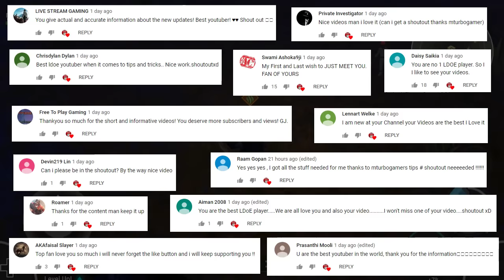Opening 63 Oak Zone Chests With 17% Bloodhound (1.11.11) ! Last Day On Earth Survival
In this video i will open 63 Chests at Red and Yellow Oak Zones with 17% Bloodhound effect to see what and how many rare items do we get in version 1.11.11 update in Last Day On Earth Survival game.

How I Record, Edit & Create My Videos

We Use "AZ Screen Recorder" for recording game videos on mobile.

We Use "Wondershare Filmora" For Editing All Our Videos. It is the Most Easiest to use editing software with all the Features you will Ever Need.